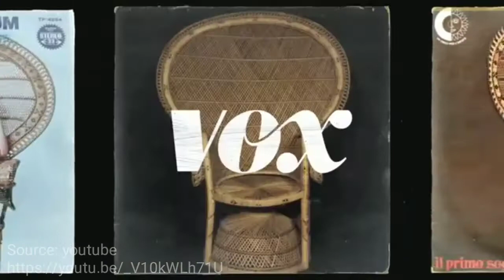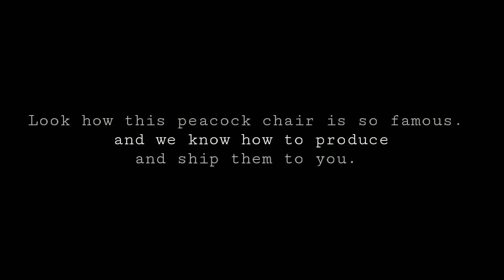Peacock chair|wicker chair|kursi raja|famous since a long time ago and we are producing them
Song: owl city_Hot Air Balloons

Look how this wicker chair is so famous since a long time ago. And we know how to produce and ship them to you.

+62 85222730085